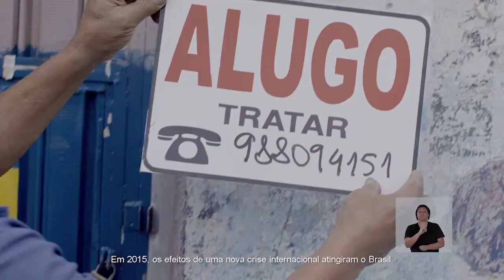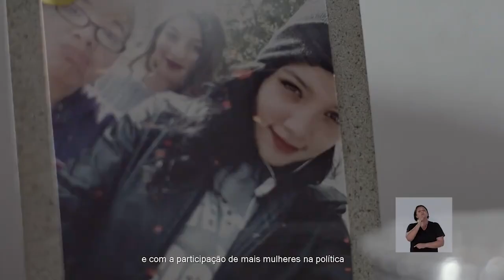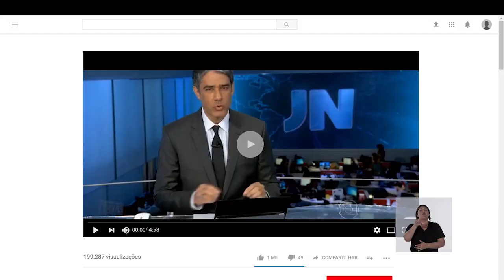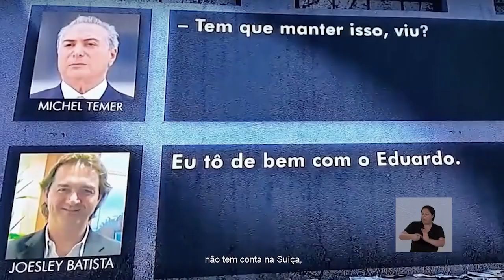Programa do PT - 12 de outubro de 2017 [HD]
Programa político do Partido dos Trabalhadores na televisão, que foi ao ar na quinta-feira 12/10/2017. Contou com a participação, dentre outros, do ex-presidente e provável candidato à Presidência em 2018 Luiz Inácio Lula da Silva.